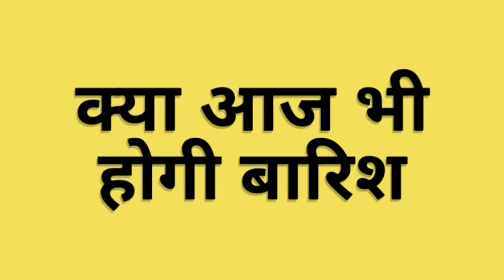India Vs Australia 3rd T20 Weather Report: क्या आज भी होगी बारिश?